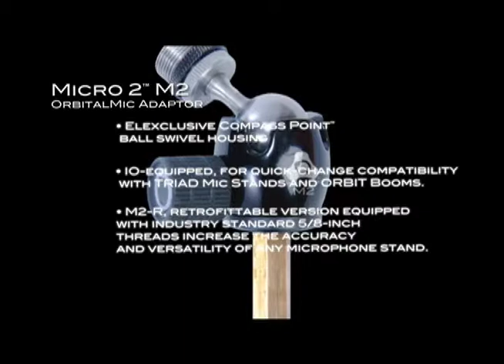Micro 2™ / M2 Orbital Mic Adaptor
The MICRO M2 orbital mic adaptor features the exclusive Compass Point™ ball swivel housing that solidly secures mics in position for precise directionality. The short stem mounting arm is purpose-built to reduce setup time for those who need precision microphone placement. Rapid mic changes between recording sessions and live sets are a snap, thanks to the integrated IO quick-change platform of TRIAD-ORBIT Advanced Mic Stand Systems.

Conventional mic stands can benefit from TRIAD-ORBIT quick-change innovation with the addition of MICRO and IO Retrofit Components. Retrofitting conventional mic stands and boom arms with MICRO-R and IO-R aftermarket components provides an instant upgrade in functionality. MICRO and IO Retrofit Components are equipped with traditional 5/8-inch threads for universal compatibility.